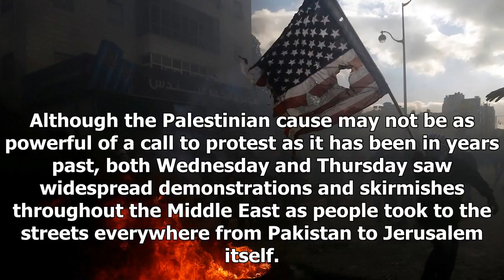News Today : The middle east erupted in protest after trump's jerusalem announcement -- here are 13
News Today : The middle east erupted in protest after trump's jerusalem announcement -- here are 13 incredible photos of the unrest